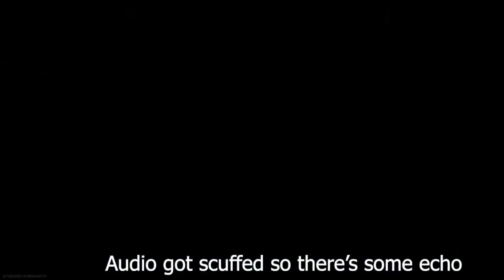CRAZY WARZONE GAME WITH MY BROTHER!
Hope you all enjoy this video of my brother and I playing Warzone. It got pretty intense so sit back and enjoy the video! -Reca